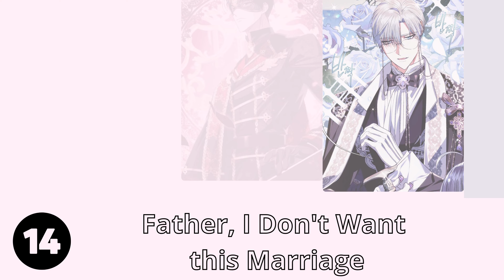30 HISTORICAL ROMANCE MANHWA WITH REINCARNATED PROTAGONISTS 🕰️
Immerse yourself in the intricate dance of love and destiny with our list of the top 30 Historical Romance Manhwa featuring protagonists reincarnated into different eras! From royal courts to ancient civilizations, these manhwa promise to tug at your heartstrings with tales of love that transcend time. Whether you're a fan of historical accuracy, heartwarming romance, or the mystical touch of reincarnation, this curated list has something for everyone.

Song: NEFFEX - As You Fade Away